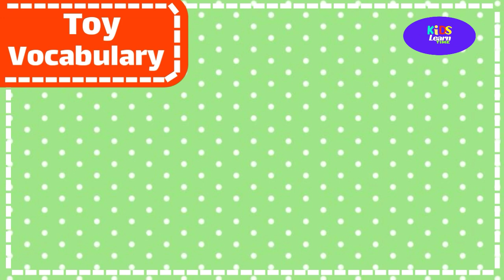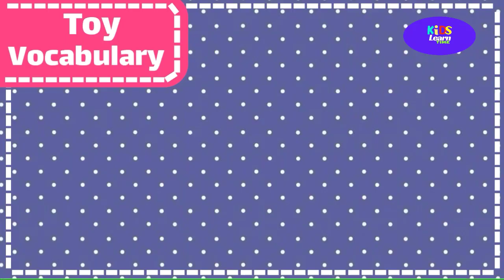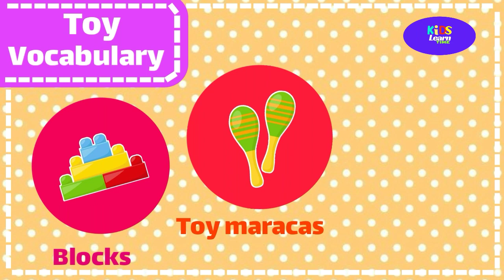Kids vocabulary - Toy - toy vocab - Learn English for kids - English educational video